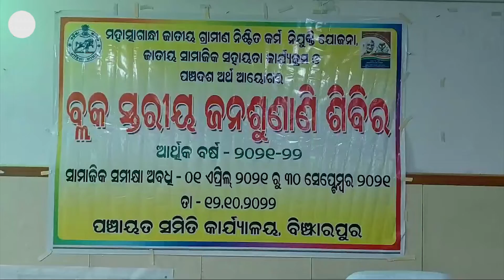ମନରେଗା, ଜାତୀୟ ସାମାଜିକ ସହାୟତା ଓ ପଞ୍ଚଦଶ ଅର୍ଥ ଆୟୋଗର ବ୍ଲକ ସ୍ତରୀୟ ଜନ ଅଭିଯୋଗ ଶୁଣାଣି ଶିବିର ଅନୁଷ୍ଠିତ